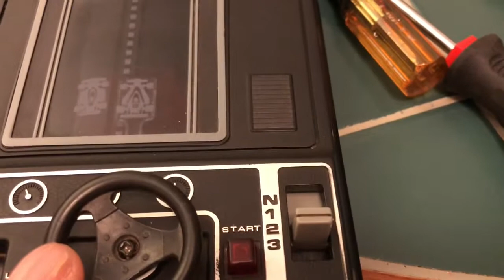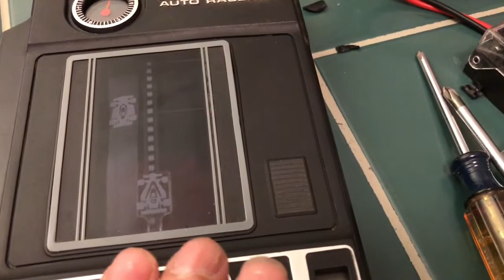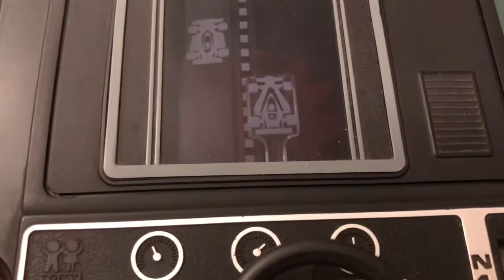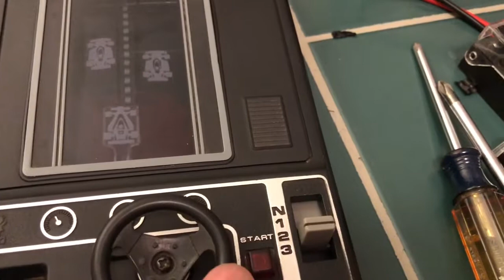Digital Derby Old Mechanical Electronic Game